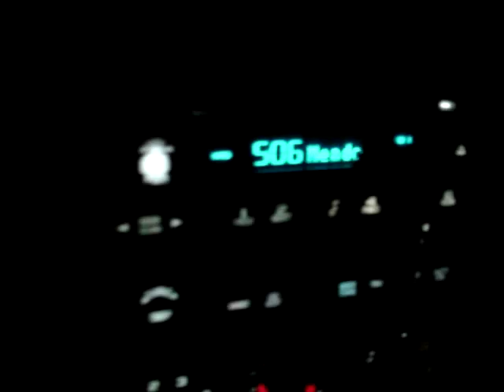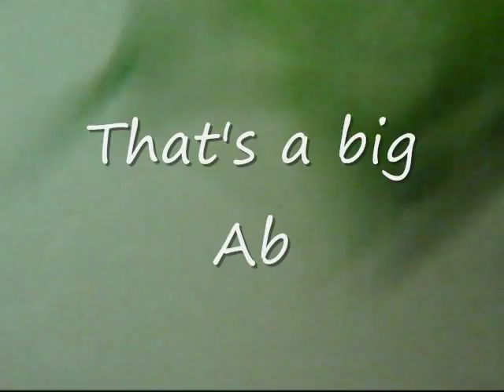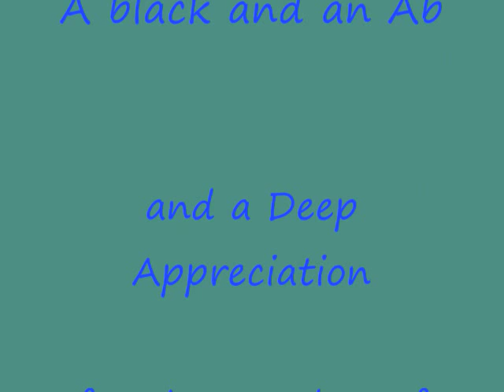Abalone and Rockfish Adventure at Fish Bay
Trekking down the beach at the Lost Coast is all the better when you haul a kayak on wheels which holds diving gear, rockfishing gear, and a few beers.  Old Growth abalone and rockfish are the targets.